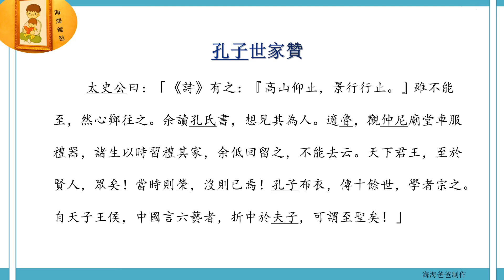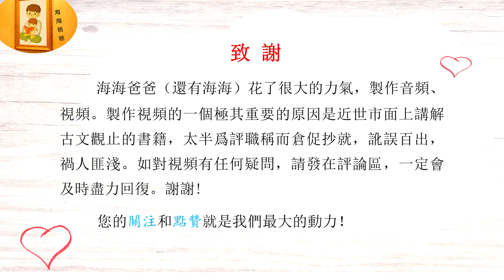古文观止 081 卷五 汉文 史记 孔子世家赞 司马迁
《孔子世家赞》是西汉文学家司马迁写的一篇赞。此文是《史记·孔子世家》的赞语，开篇以总评揭出自己对孔子的无限景仰，继而从遗书、遗物、遗教三个方面，极言自己对孔子的向往，结篇再以总评写自己对孔子的崇奉，无处不洋溢着作者对孔子的无限敬仰之情。全文描写含情，叙事含情，议论亦含情，读之，觉字里行间，深情无限，且文笔简法，含意深远。